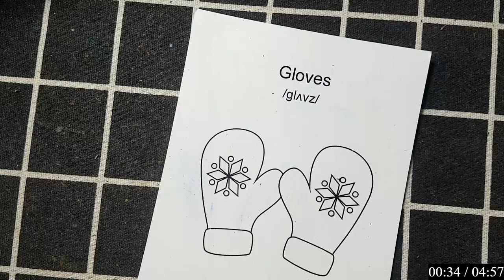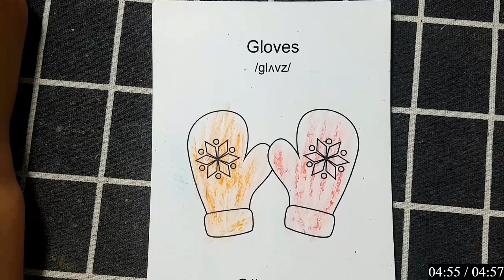Hữu Kiên DIY | Hôm nay mình sẽ hướng dẫn các bạn vẽ, cắt dán: GĂNG TAY